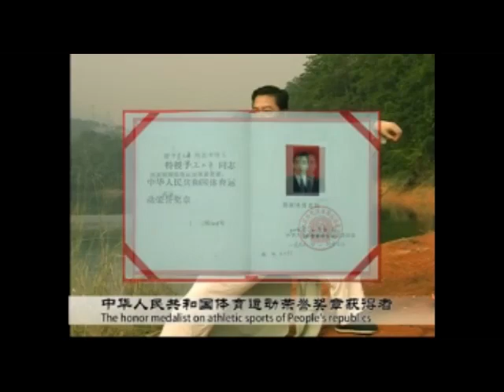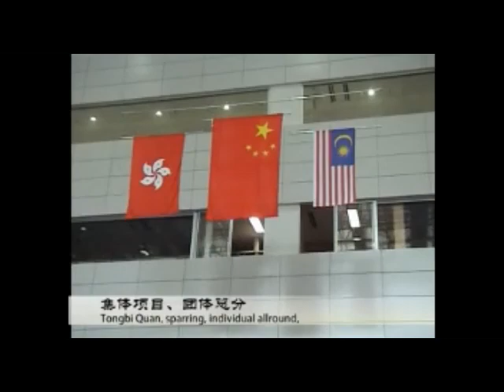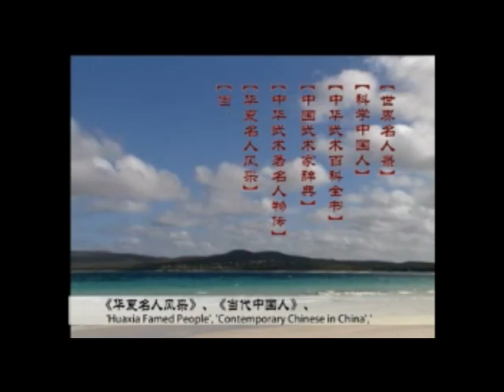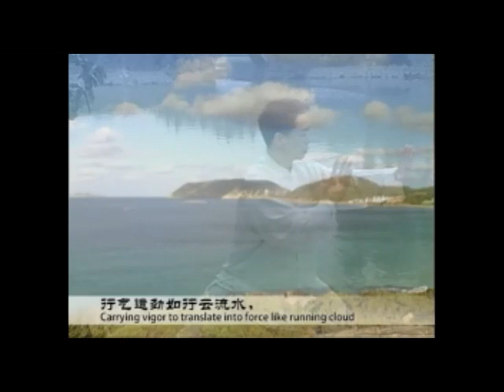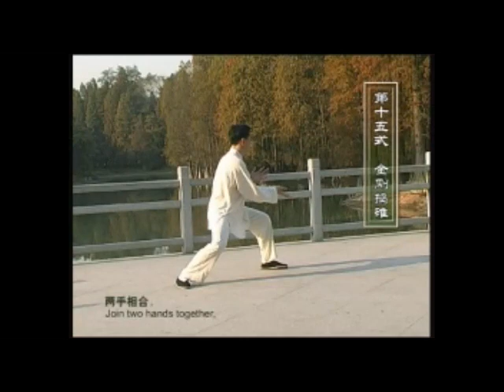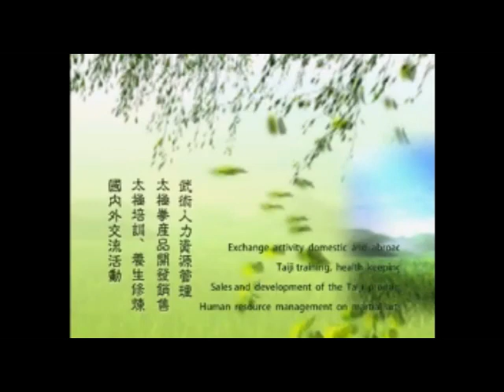Chen Style Tai Chi Chuan Old Frame first Routine(Part 1)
Old Frame 1st routine is mainly a "soft" routine: from "loose" to "soft", "hardness within softness". Agile & solid footworks, Natural & smooth body movements.
Wong  Er Ping Champion of International Taiji Quan Competition.